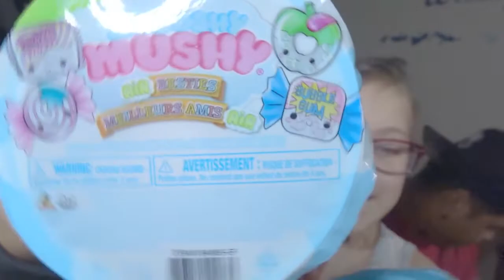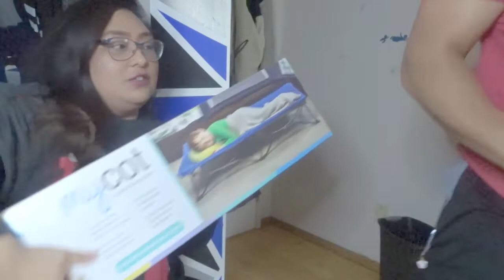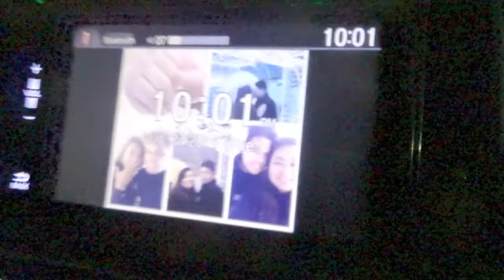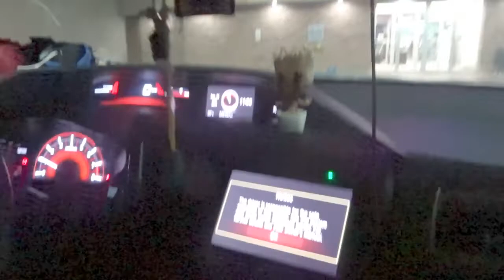TOYRUS, HAUL, GYM & AUBREYS TOY UNBOXING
Welcome to We & Us Vlogs
Here are a few clips of our day to day lives. From vlogs, challenges, mukbangs Hauls, reviews ( from the kiddies hehe ) & the craziness.

Aubreys toy unboxing starts @ 9:50